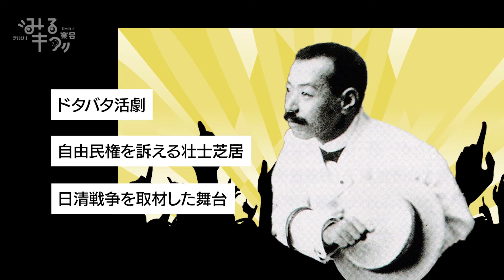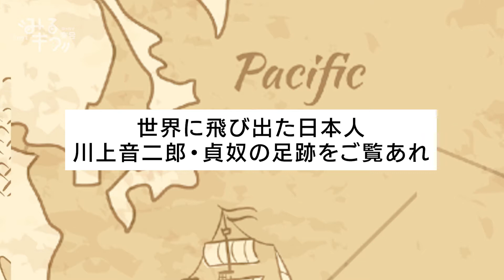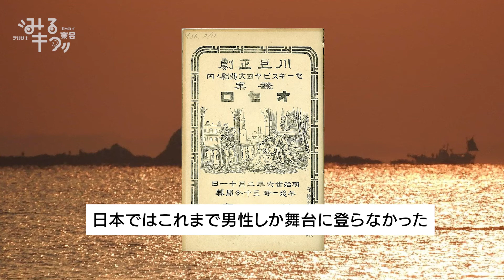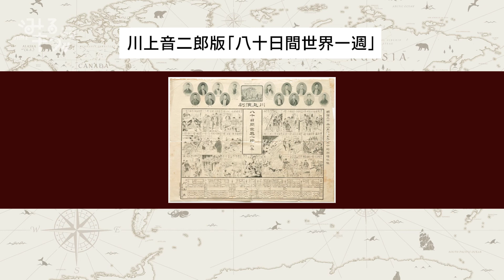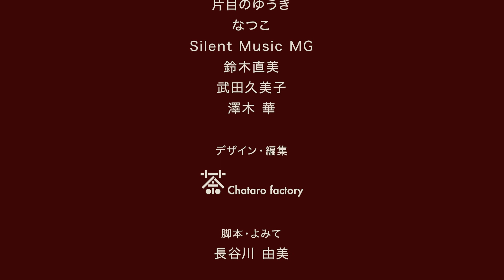川上音二郎・貞奴の世界一周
明治時代、日本に西洋式演劇を持ち込んだ川上音二郎・貞奴夫妻
１２０年前に、世界を一周
トップスターとなったふたりの旅ご覧あれ
音貞オッペケ祭は、彼らが帰国後に住んだ茅ヶ崎から、その足跡を紹介しています

主催　音貞オッペケ祭実行委員会
神奈川県文化芸術活動団体補助事業

“Around the world of Otojiro Kawakami and Sada Yacco”

In the Meiji era, Mr. and Mrs. Kawakami Otojiro and Sada Yacco ride Western-style theater in Japan.
120 years ago, they traveled the world and became very popular in the West.
Enjoy their great adventure!!

Otosada Oppeke Festival Committee
Kanagawa Prefecture Cultural Arts Activity Assistance